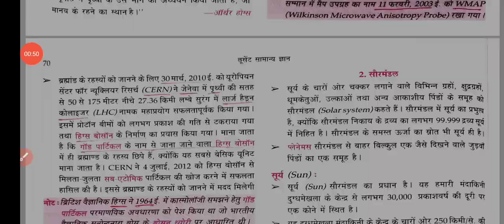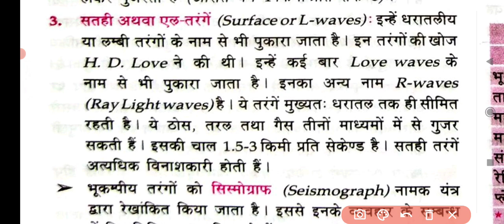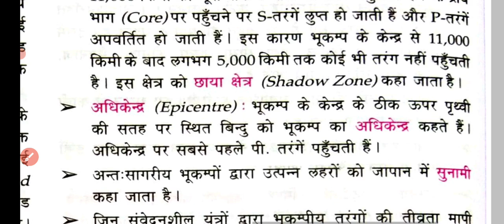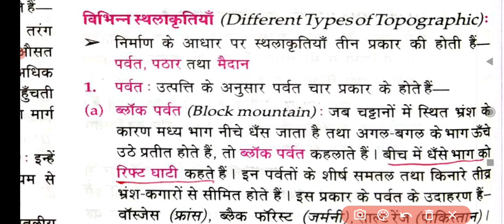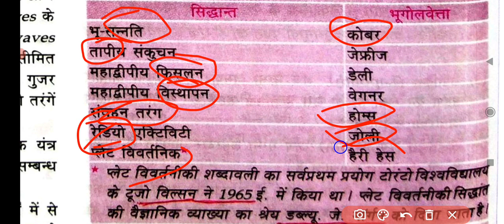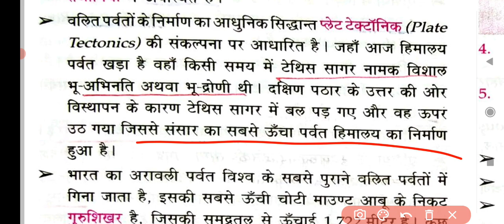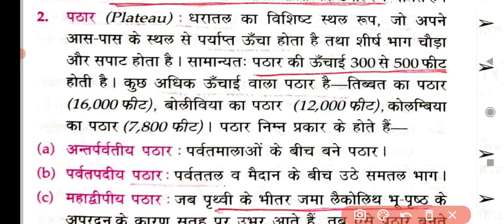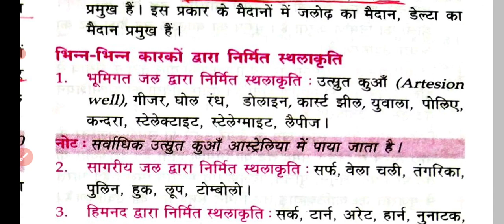Lucent सामान्य ज्ञान |विश्व का भूगोल-07 | 15 दिन में पूरी Lucent खत्म | Bpsc/GroupD/Daroga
Bpsc,Rrb ntpc,Group d,chal,ssc,bihar Si#lucentgk

Download PDF📩👇
Link:-